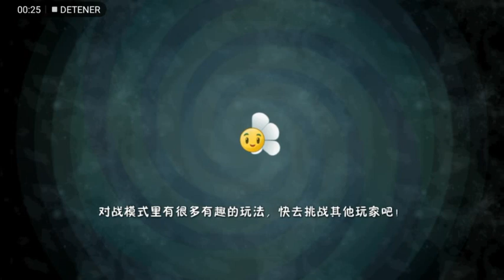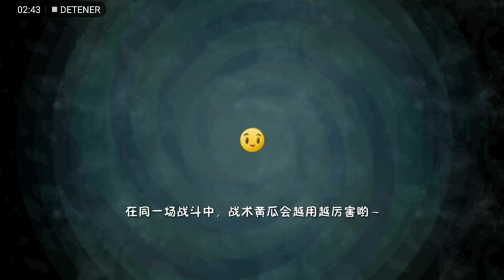pvz2 chino versión 2.6.5 cambios inesperados